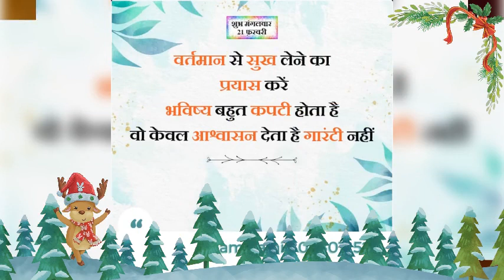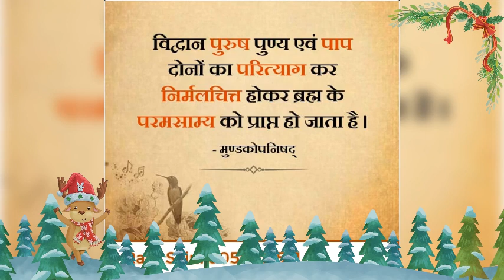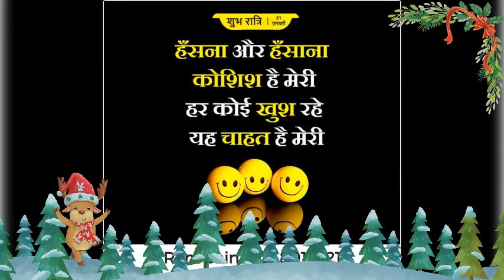21 February 2023 🌻